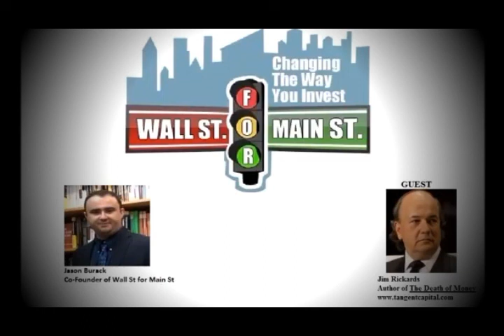Jim Rickards - China Wants The SDR